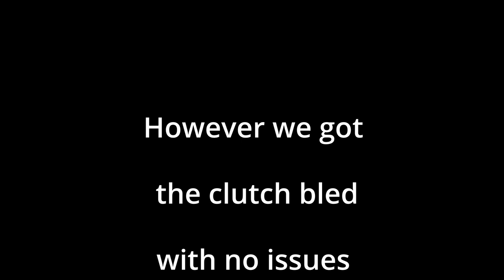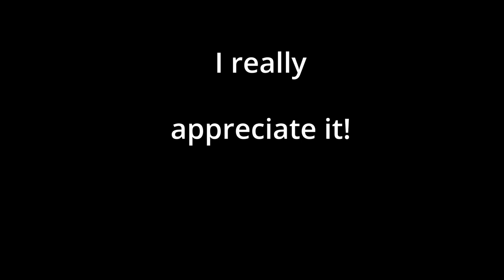TD5 Clutch Master Cylinder Change - Its Slightly broken...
During the last episode, I noticed my foot would slip off the clutch pedal, upon closer inspection the pedal had clutch fluid over it. I managed to track down a new master and slave cylinder but rather than risk being stuck over 300 miles from home we limped back to Somerset and replaced it in the workshop before handing it back to Squid.

Don't forget to keep an eye out on our Instagram and on Facebook at Rorysworkshop for regular updates.

Equipment:
Camera - GoPro Hero 8 and DJI OSMO Pocket 2
Editing Suite - Davinci Resolve 17